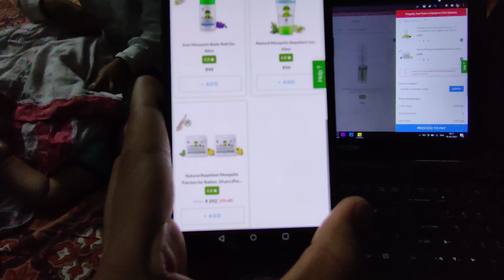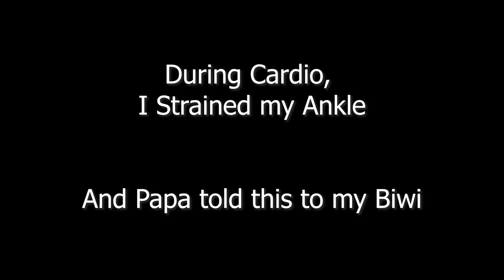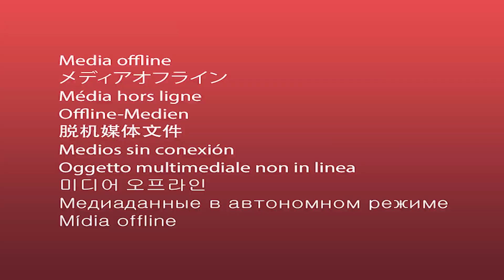Ye Ladki Muzhe Patla Nahi Hone Degi | Vlog 19 | PJain VLogs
Vlog # 19
Rishu and Ritu disturbed me alot during Vlog Editing and we are planning to buy a New Car.